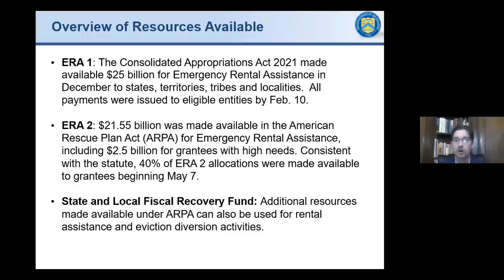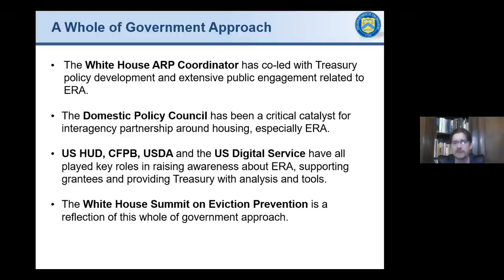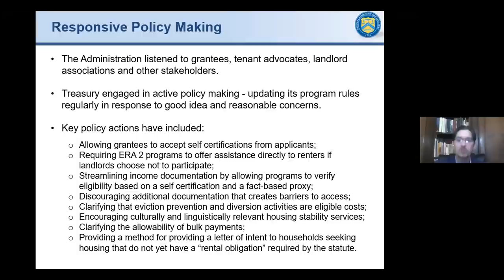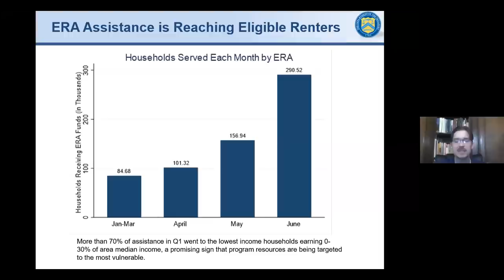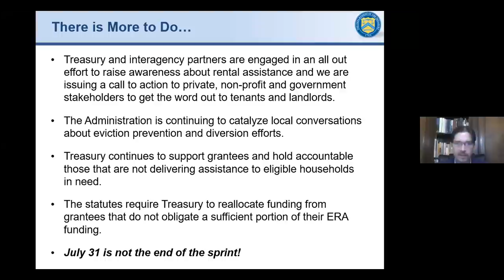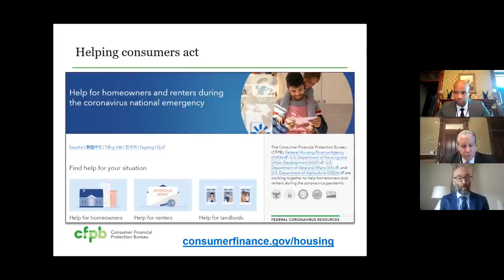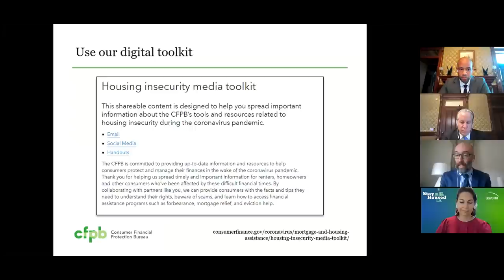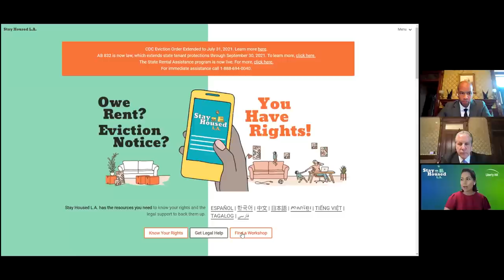Second White House Eviction Prevention Convening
On July 21st, 2021, the White House hosted a second online eviction prevention convening to ensure state and local governments work as quickly as possible to get rental assistance to families in need. The event featured Administration officials as well as speakers from cities across the country sharing best practices to prevent evictions. The convening followed the successful White House Eviction Prevention Summit hosted on June 30th, 2021.